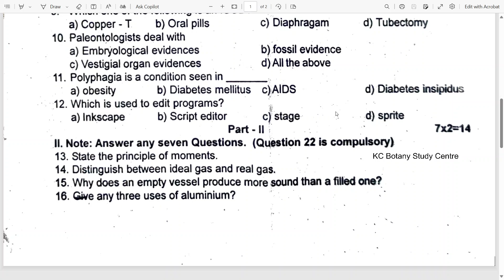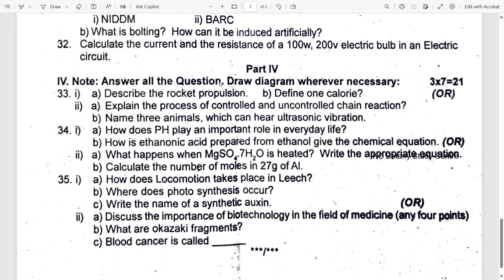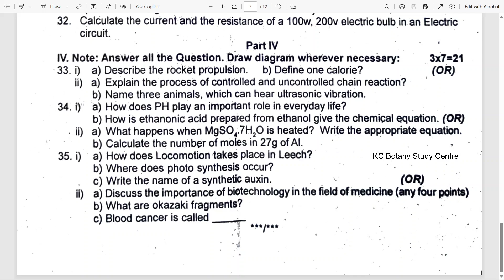10th Science 1st Revision Exam Original Question Paper 2025| 10th Social Important Questions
10th Science First Revision Exam Original Question Paper 2025